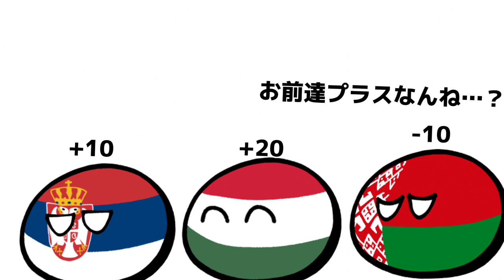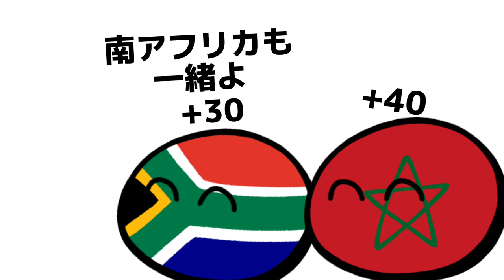【ポーランドボール】日本との関係値が見えるポーランドボール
ーーーーーーー
Twitter(X)もやっています↓
ーーーーーーー
ポーランドボールの立ち絵